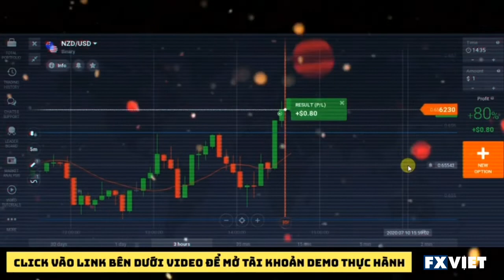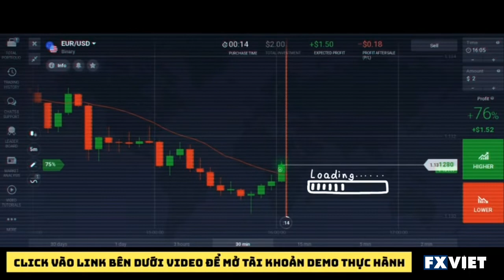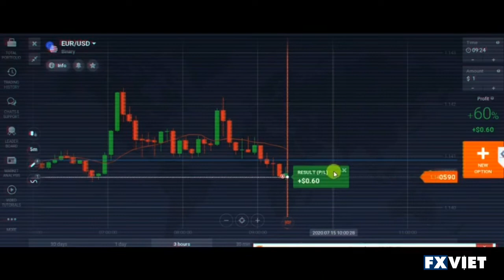3 THỜI ĐIỂM VÀNG TĂNG TỶ LỆ THẮNG TRONG QUYỀN CHỌN NHỊ PHÂN OPTION || LƯỚT SÓNG BO || FXVIET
Đăng ký tài khoản Giao dịch Nhị phân tại sàn uy tín